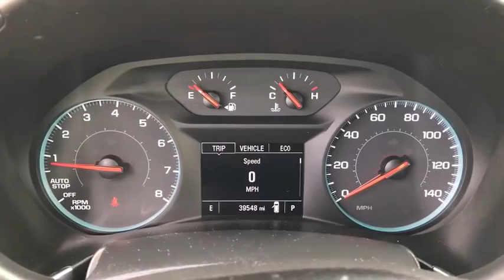2018 Chevrolet Equinox Worthington, Columbus, Westerville, Powell, Delaware XF0T326955A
Mosaic Black Metallic Used 2018 Chevrolet Equinox available in Worthington, Ohio at Mark Wahlberg Chevrolet of Worthington. Servicing the Westerville, Powell, Delaware area.

700 E. Dublin-Granville Road

CARFAX One-Owner.Mosaic Black Metallic 2018 Chevrolet Equinox LT 2LT FWD 9-Speed Automatic with Overdrive 2.0L Turbocharged 22/29 City/Highway MPGRecent Arrival! 22/29 City/Highway MPG